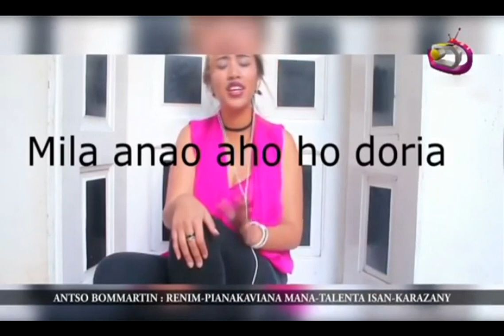I Antso Bommartin tao @ le Jite Dream'in...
Mialatsiny sahady an'ny namana mpanaraka fa 'zay vao afaka ni post an'ilay resadresaka niarahana t@Le Jite Dream'in, misaotra azy ireo nanasa Ary hisaorana manokana Sonia nikarakara 😊
Ny mombamomba ahy, ny asako@adavan'andro @maha Mpikarakara Lanonana matihanina anay"Fête par Fête" (niantombohona sy ireo galère kely t@voalohan'ny)ary indrindra ny parcours ko teo@lafin'ny "Media"'zay nahatonga ahy ho "Clasheuse"youtube, facebook taty aoriana 😊